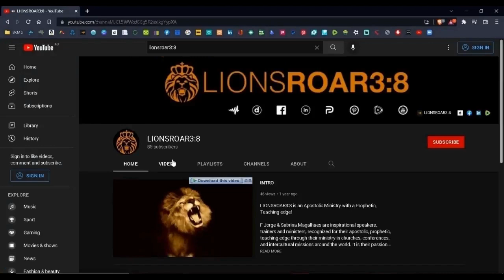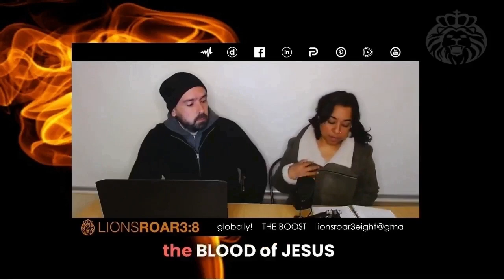THE POWER OF PRAYER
THE POWER OF PRAYER: EMBRACING GOD’S PRESENCE AND AUTHORITY
In this Study, we explore the gift of prayer, which connects us with God, affirms our identity as His children, and empowers us with His authority. We discuss the importance of prayer, how to pray effectively, and reasons for unanswered prayers. Discover how praying in the Spirit aligns us with God’s will, helping us experience His Kingdom on Earth. Key points include overcoming obstacles like unbelief, pride, and unforgiveness...